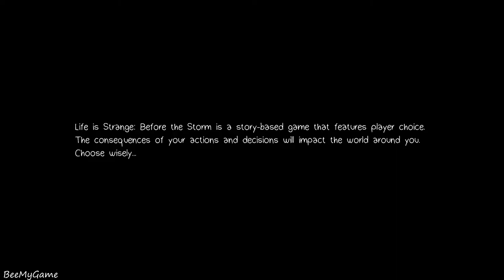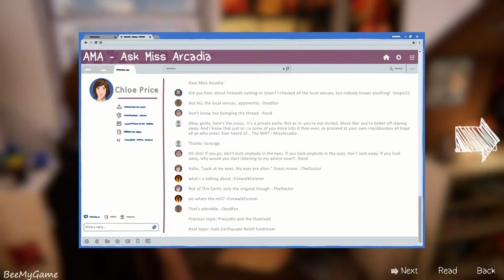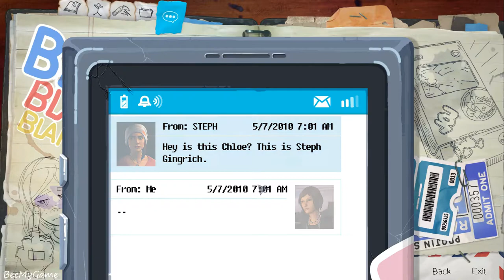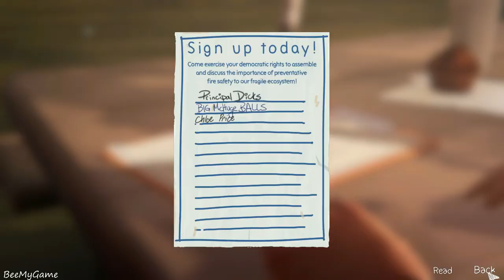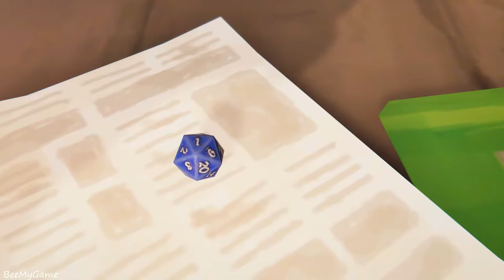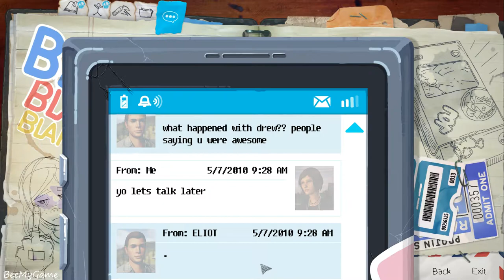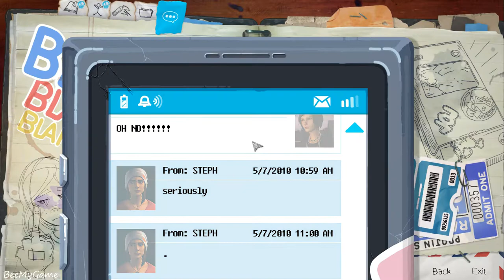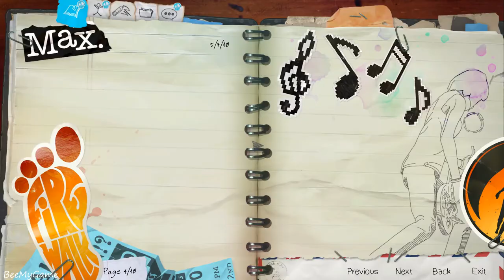EPIZOD 1 CAŁY | Life Is Strange Before The Storm PL (Gameplay PL / Zagrajmy w)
Life Is Strange Before The Storm Gamplay PL. Life Is Strange Before The Storm PL Odc 1 aż do finału bedzie to cała gra z moim komentarzem i czasami tłumaczeniem (spolszczeniem).

Life Is Strange Before The Storm PL jest wersją na PC Ultra (1080p 60 FPS). Pełna solucja gameplay PL bedzie zawierać wszystkie zakończenia, całą kampanię, jak i wybory naszego bohatera. Całość z komentarzem i napisami.

Prequel pierwszego Life is Strange – epizodycznej gry przygodowej, opracowanej przez zespół DONTNOD Entertainment, w którym gracze wcielają się w szesnastoletnią Chloe Price. Fabuła koncentruje się na okolicznościach, w jakich dziewczyna poznała Rachel Amber oraz na relacjach łączących obie nastolatki. Całość została podzielona na trzy epizody, a tytuł ponownie przykuwa uwagę za sprawą wyrazistej, pastelowej oprawy graficznej.

🕹️ Chcesz wesprzeć moją twórczość? Dzięki!!!

Tę serię znajdziesz wyszukując:
Life is Strange: Before the Storm
Life is Strange: Before the Storm PL
Life is Strange: Before the Storm Gameplay PL
Life is Strange: Before the Storm Premiera
Life is Strange: Before the Storm Let's Play PL
Life is Strange: Before the Storm Napisy PL
Life is Strange: Before the Storm Po Polsku
Life is Strange: Before the Storm Spolszczenie
Zagrajmy w Life is Strange: Before the Storm